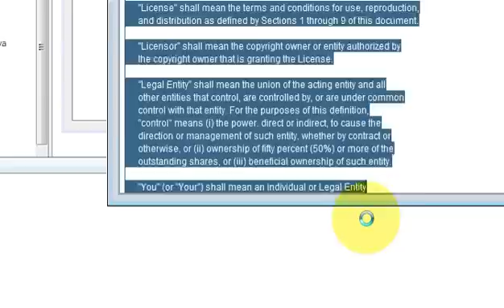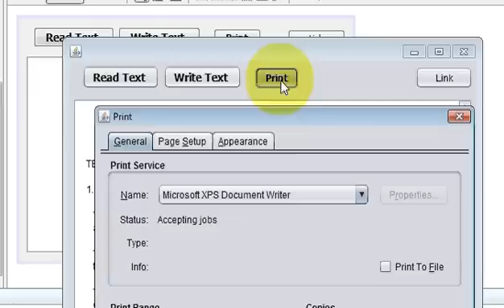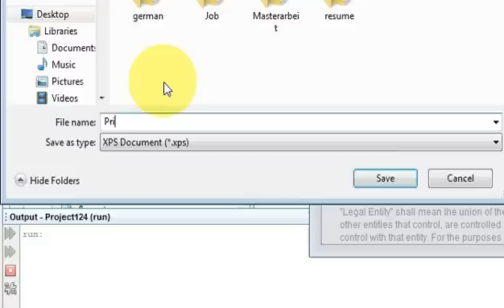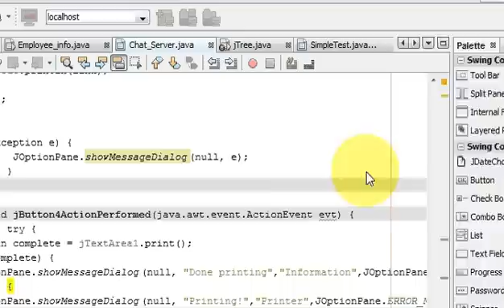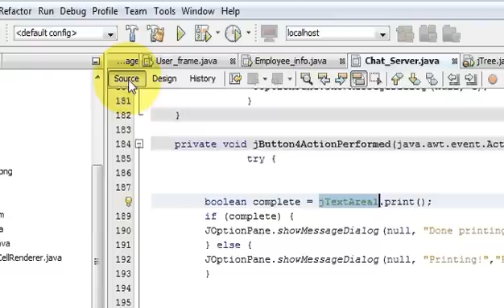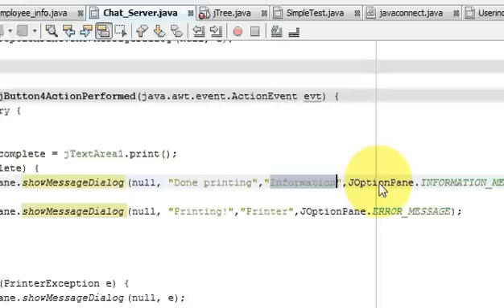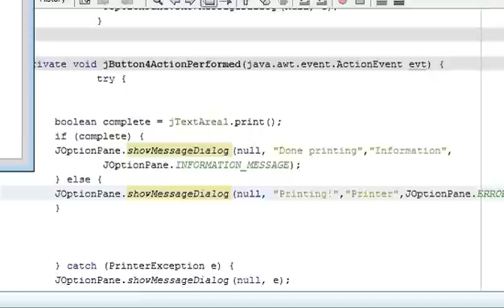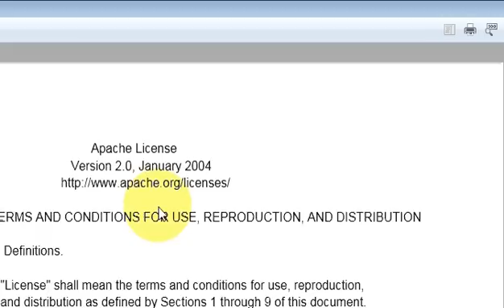Java prog#136. Printing text from JTextfield or JTextArea (using Printer)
Printing on JTextArea Swing / AWT / SWT
Printing the contents of arraylist in JTextArea
Printing a JTextArea
java - JTextArea Printing
How to print a multi page long JTextArea netbeans
How to print a JTextArea?
print jTextArea
Printing text from JEditorPane or JTextArea